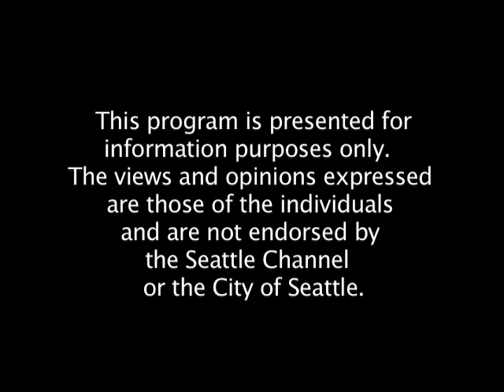ROCKRGRL Music Conference (November 11, 2005)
Footage of the ROCKERGRL Music Conference. Includes keynote address by Patti Smith.